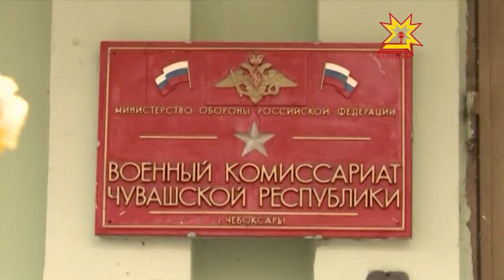Салтак кайма вăхăт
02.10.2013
Çĕр-шывра салтака илмелли кĕрхи тапхăр пуçланчĕ. Декабрь вĕçĕччен пĕтĕм Раççейĕпе 150 пин çамрăк салтака кайĕ.  Чăваш енерн çар ретне 1400 çын тăрĕ.